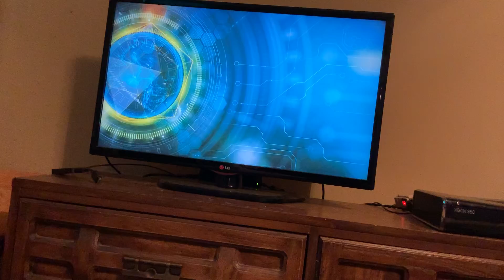Call of duty zombies